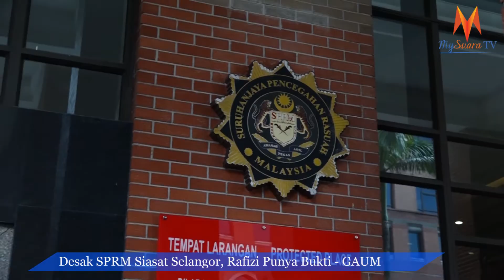Desak SPRM Siasat Selangor, Rafizi Punya Bukti - GAUM